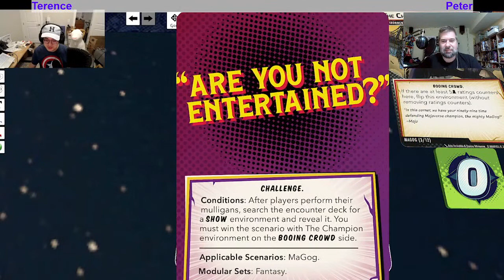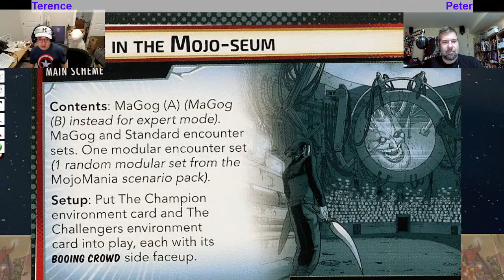Marvel Champions | The Birds & The Trees | with Peter & Terence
Peter (Hawkeye Leadership) & Terence (Groot Protection) take on Expert MaGog. Then have a discussion about some different card games you might like if you are a MC fan (featuring Skytear Horde & Ashes Reborn Red Rain).
0:00 - Introduction
8:33 - Gameplay Starts
1:39:54 - Post Stream Discussion (Episoed 1 LCCG)